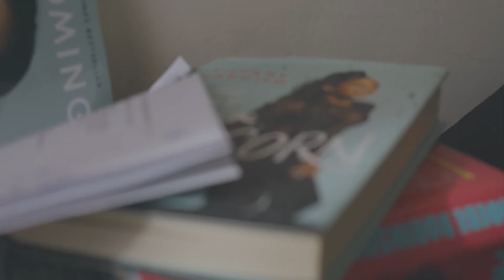QuaranDream Episode 1 | COMEDY WEBSERIES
QuaranDream: Episode 1
Jerri learns of a new opportunity at SNL, but will she go for it?!?
Yes. The answer is yes.

Cast:
Jerri - @Jazzi_Jeff
Jerri's Dream Bae - @Melvintaylorii
Des - @desola_jegede
Carl: @jezusthebodegacat

Crew:
Writer / Director / Editor: @Jazzi_Jeff
Producer: @ra_meen
DP: @johnnyfrohman_fanaccount
Original Music By - @bigwillygetsilly
Sound: @hersheylickings

@QuaranDreamTV follows struggling comedy writer Jerri Cooper, as she and her comedy cohorts fight to follow their dreams and make it in the Big City –  all while surviving a global pandemic.

Join us on Twittter! @QuaranDReamTV
Join Us on IG! @QuaranDream